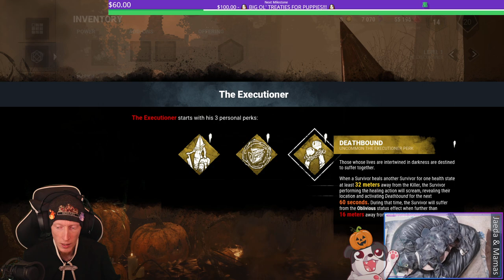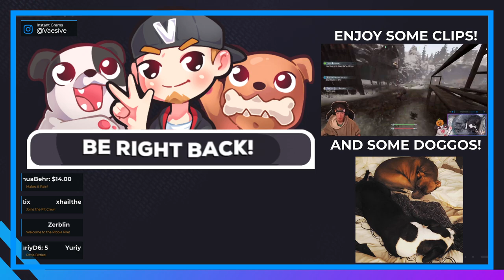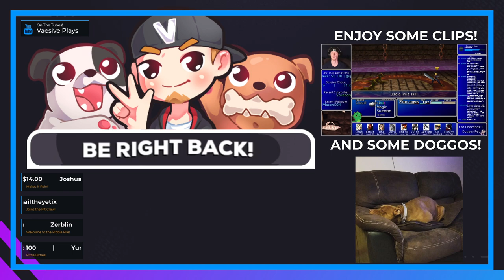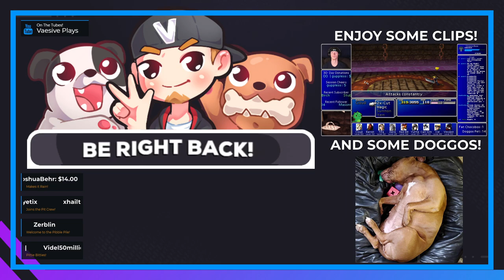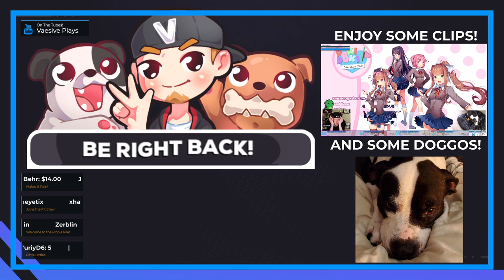FRIENDLY MURDER GAMES! | Dead By Daylight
Alright, I'm figuring out killer a lil more and getting devent at kiting now!